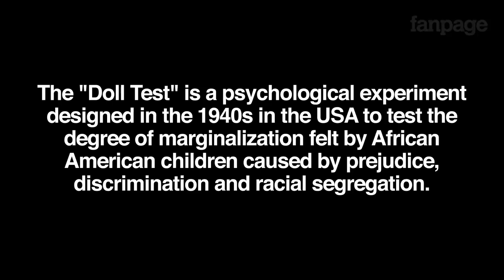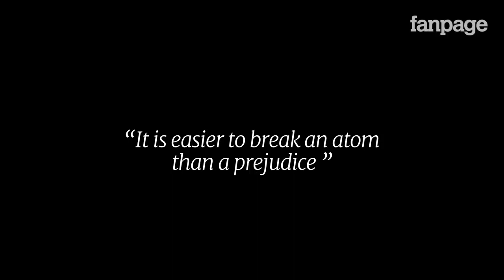Doll test The effects of racism on children ENG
In the 1940s, psychologists Kenneth and Mamie Clark designed and conducted a series of experiments known colloquially as “the doll tests” to study the psychological effects of segregation on African-American children.

Drs. Clark used four dolls, identical except for color, to test children’s racial perceptions. Their subjects, children between the ages of three to seven, were asked to identify both the race of the dolls and which color doll they prefer. A majority of the children preferred the white doll and assigned positive characteristics to it. The Clarks concluded that “prejudice, discrimination, and segregation” created a feeling of inferiority among African-American children and damaged their self-esteem.

 The doll test was only one part of Dr. Clark’s testimony in Brown – it did not constitute the largest portion of his analysis and expert report. His conclusions during his testimony were based on a comprehensive analysis of the most cutting-edge psychology scholarship of the period.

Join our Sociology Group On Facebook where you can download free books and get help with homework and collaborate with like minded people. We have over 6,000 participants on our facebook page and we want to include you.